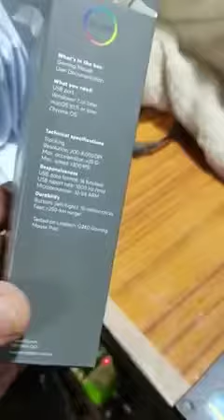If Need Contact JFiX | 076 52 72 107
- LAPTOP CHIP LEVEL TROUBLESHOOTING
- MOBILE PHONE CHIP LEVEL REPAIRS
- DESKTOP CHIP LEVEL TROUBLESHOOTING
- PRINTER TROUBLESHOOTING

JFiX - Chip Level Service 💻 - (Since 2015)
A. Joyalson (Chip Level Engineer Tech)

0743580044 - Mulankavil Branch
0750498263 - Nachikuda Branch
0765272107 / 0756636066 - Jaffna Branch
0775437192 PVR Smart City (JFiX) - Nallur
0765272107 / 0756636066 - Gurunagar